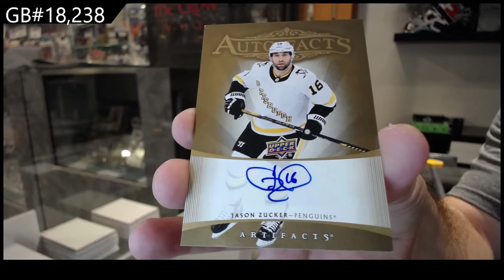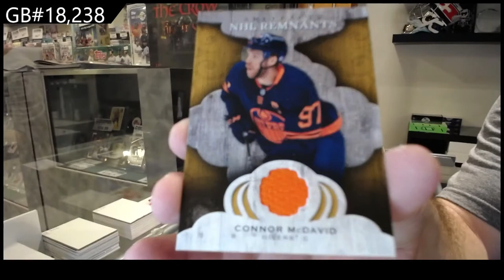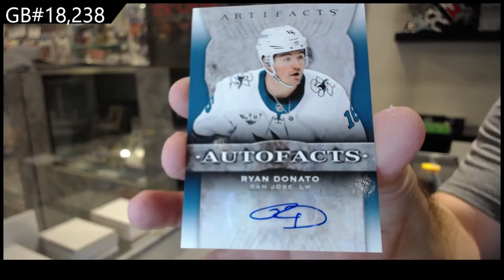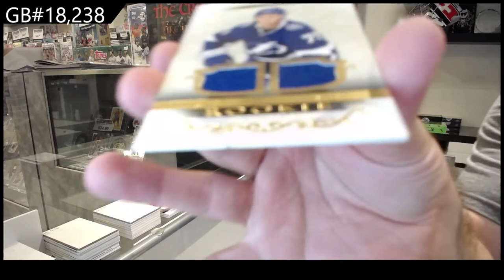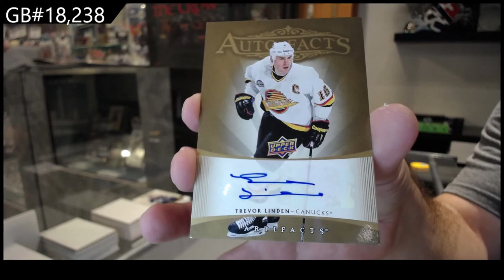21-22 Upper Deck Artifacts Hockey 3 Box Break - C&C GB #18,238